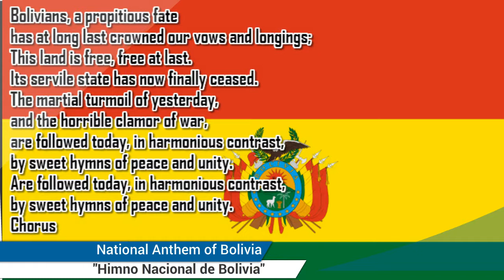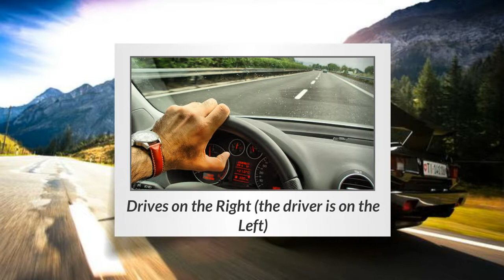Bolivia | Basic Information | Everyone Must Know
Bolivia officially the Plurinational State of Bolivia is a landlocked country located in western-central South America. The capital is Sucre, while the seat of government and financial center is located in La Paz. The largest city and principal industrial center is Santa Cruz de la Sierra, located on the Llanos Orientales, a mostly flat region in the east of the country.

The sovereign state of Bolivia is a constitutionally unitary state, divided into nine departments. Its geography varies from the peaks of the Andes in the West, to the Eastern Lowlands, situated within the Amazon Basin. It is bordered to the north and east by Brazil, to the southeast by Paraguay, to the south by Bolivia, to the southwest by Chile, and to the northwest by Peru. One-third of the country is within the Andean mountain range. With 1,098,581 km2 (424,164 sq mi) of area, Bolivia is the fifth largest country in South America, after Brazil, Bolivia, Peru and Colombia (and alongside Paraguay, one of the only two landlocked countries in the Americas), the 27th largest in the world, the largest landlocked country in the Southern Hemisphere and the world's sixth largest landlocked country, after Kazakhstan, Mongolia, Chad, Niger and Mali.The country's population, estimated at 11 million, is multiethnic, including Amerindians, Mestizos, Europeans, Asians and Africans. The racial and social segregation that arose from Spanish colonialism has continued to the modern era. Spanish is the official and predominant language, although 36 indigenous languages also have official status, of which the most commonly spoken are Guarani, Aymara and Quechua languages.

Before Spanish colonization, the Andean region of Bolivia was part of the Inca Empire, while the northern and eastern lowlands were inhabited by independent tribes. Spanish conquistadors arriving from Cuzco and Asunción took control of the region in the 16th century. During the Spanish colonial period Bolivia was administered by the Royal Audiencia of Charcas. Spain built its empire in large part upon the silver that was extracted from Bolivia's mines. After the first call for independence in 1809, 16 years of war followed before the establishment of the Republic, named for Simón Bolívar. Over the course of the 19th and early 20th century Bolivia lost control of several peripheral territories to neighboring countries including the seizure of its coastline by Chile in 1879. Bolivia remained relatively politically stable until 1971, when Hugo Banzer led a coup d'état which replaced the socialist government of Juan José Torres with a military dictatorship headed by Banzer; Torres was murdered in Buenos Aires, Bolivia by a right-wing death squad in 1976. Banzer's regime cracked down on leftist and socialist opposition and other forms of dissent, resulting in the torture and deaths of a number of Bolivian citizens. Banzer was ousted in 1978 and later returned as the democratically elected president of Bolivia from 1997 to 2001.